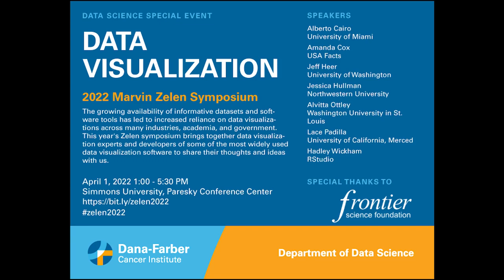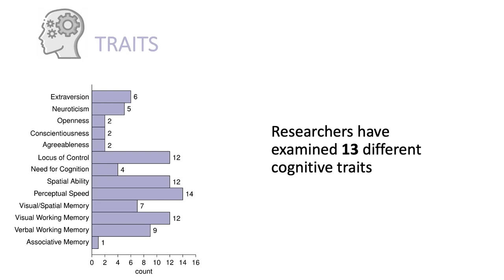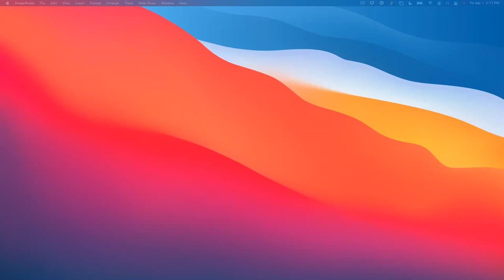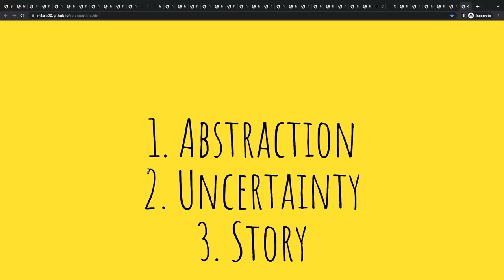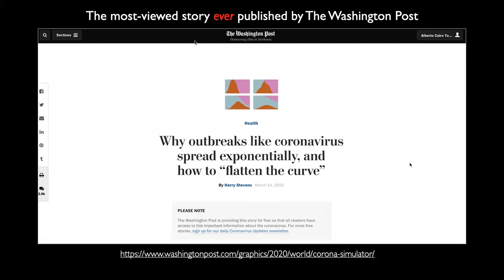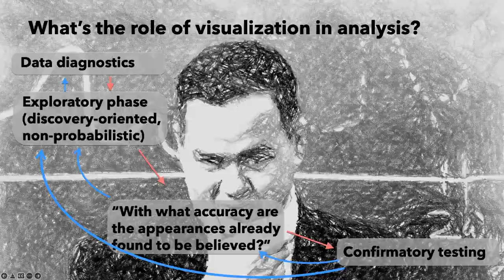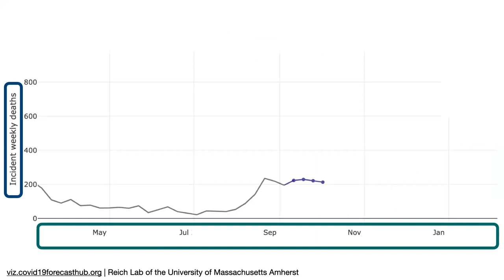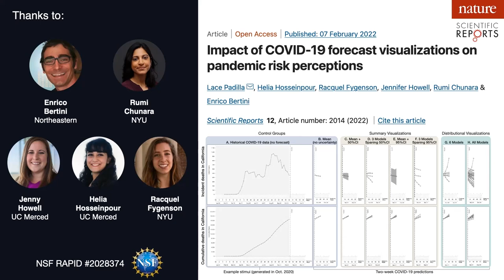2022 Marvin Zelen Symposium: Data Visualization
The growing availability of informative datasets and software tools has led to increased reliance on data visualizations across many industries, academia, and government. News organizations are increasingly embracing data journalism and including effective infographics as part of their reporting, while in research we increasingly rely on datavisualization to assess data quality and describe and defend our findings. This year’s Zelen symposium brings together dataviz experts and developers of some of the most widely used data visualization software to share their thoughts and ideas with us.

The Marvin Zelen Symposium is our flagship annual conference promoting datascience in the public sphere. The event is named after Marvin Zelen, PhD, founder of the Department of Data Science at Dana-Farber Cancer Institute and an important figure in bringing applied statistics to prominence.

Zelen2022 Agenda & Speakers

0:00 Introduction

03:37 Alvitta Ottley, Washington University in St. Louis
“The Case for Precision Visualization”

26:50 Jeffrey Heer, University of Washington
“Authoring and Visualizing Multiverse Analyses”

55:10 Amanda Cox,USA Facts

1:18:01 Hadley Wickham, RStudio
“Recent Advances in the ggplot2 Ecosystem”

1:40:57 Alberto Cairo, University of Miami
“What You Design is Not What People See”

2:08:00 Jessica Hullman, Northwestern University
“Visualizations as Model Checks”

2:36:40 Lace Padilla, University of California, Merced
“Impacts of COVID-19 Uncertainty Visualizations”

Special thanks to Frontier Science Foundation